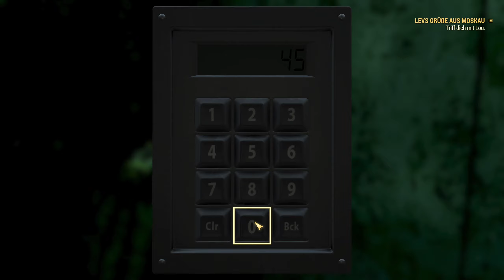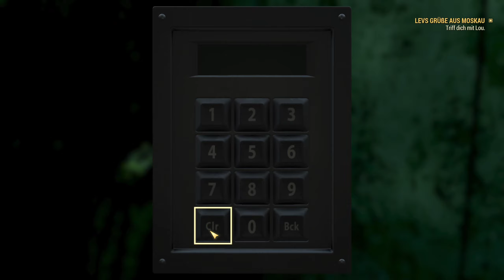#205 ● Verräter bei Megs Raidern ● Fallout 76 [BLIND]